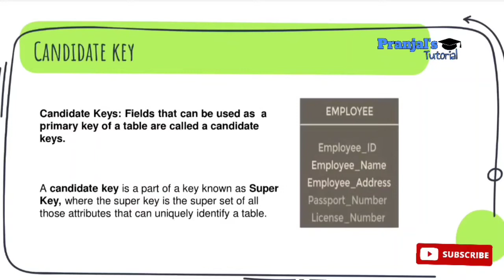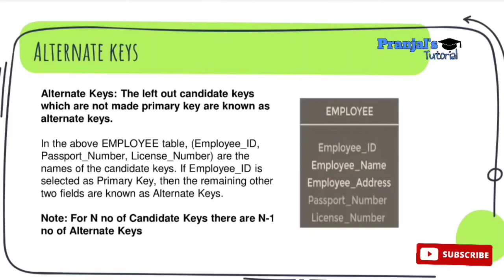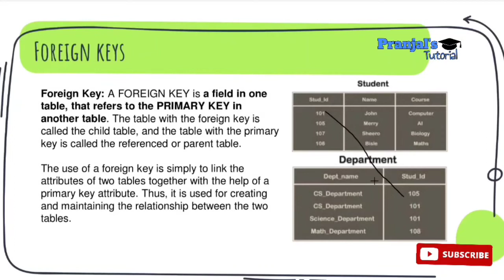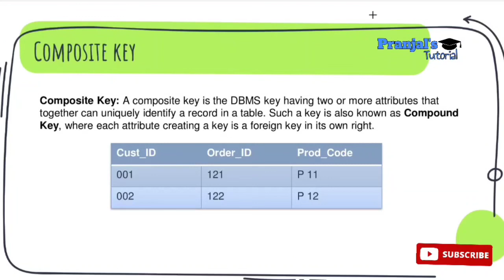Database Keys 2nd part || Chapter 6 || Class 9 Computer Science in Assamese || Pranjal's Tutorial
In this video what are keys in database, what are the different types of keys, primary key, super key, and candidate key is explained in Assamese for class 9 computer students.
Chapter 6 Class 9 Computer Science

What are keys?
Foreign key
Alternate Key
Candidate key

seba class 9 computer science explanations
seba class 9 computer science topics
seba class 9 computer science explanations in assamese
seba class 9 computer science explanations in english
seba computer practical
seba class 10 computer course
seba class 10 computer science explanations
seba class 10 computer science topics
seba class 10 computer science explanations in assamese
seba class 10 computer science explanations in english

seba 2022
seba computer syllabus
1-22
seba board class 9 question paper 2021-22
seba exam
seba news
seba board
seba class 9 computer
seba exam
seba exam
seba hslc
seba hslc 2022
seba hslc exam 2022 social science
seba hslc exam 2022 maths
seba hslc exam 2022 english
seba hslc exam 2022 result
seba india

seba seba
seba news
seba board